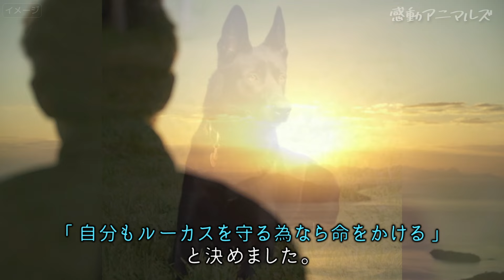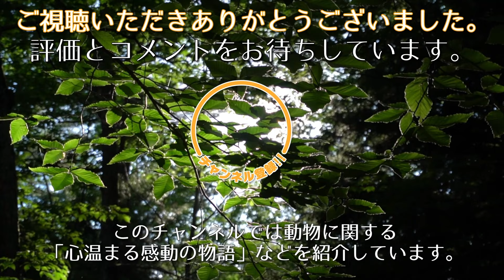お手柄警察犬。警察官を絶体絶命の危機から救う勇姿に胸が熱くなる【感動】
警察官であるフレイジャーさんはこの日、警察犬のルーカスと共に勤務していました。
いつものように一緒にパトカーで出かけていた彼ら。
そしてフレイジャーさんは「ちょっと行ってくるよ。待ってて」とルーカスに声をかけ、1人で外に出ていったのです。
そのタイミングで事件が起きました。
武装したギャング達がフレイジャーさんに近付きます。
そして彼を森の中へと引きずり込んだのです。
たった１人のフレイジャーさんに容赦なく襲いかかるギャング達。
フレイジャーさんは全身に怪我を負わされてしまいます。
それだけではなく、何と銃を突きつけられてしまいました。
森の中で、辺りに人気は全くありません。
「もう駄目かもしれない」
フレイジャーさんは死を覚悟しました。
その時、ある声が聞こえてきました。
それは聞き慣れた相棒の声。
そう、パトカーで待っていたルーカスが異変に気付いて駆け付けてくれたのです。

みかん